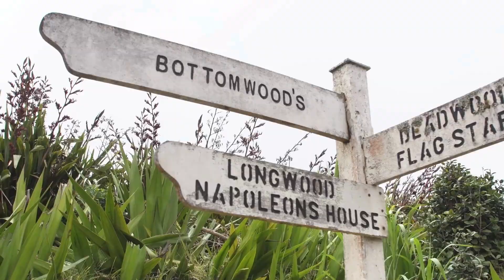Subaru UK and St Helena Team Up to Test the World’s Most Remote EV Charging Station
What happens when you take the all-electric Subaru Solterra to one of the world’s most remote islands? You prove EVs can handle anything.